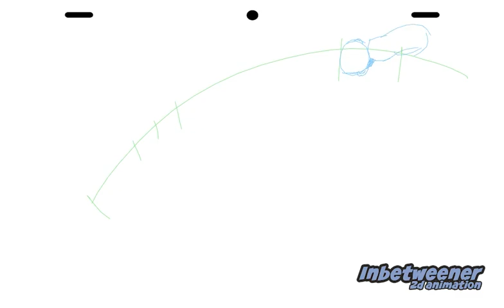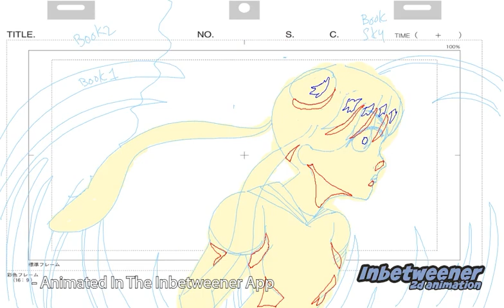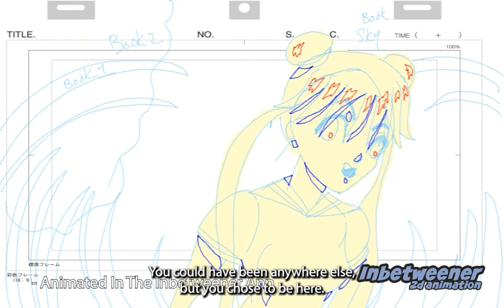Inbetweener app Give Away Inside episode 0004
Every little bit counts, thank you, you're the best.

Pay as little as $2USD right now, get it before the price goes up and up..